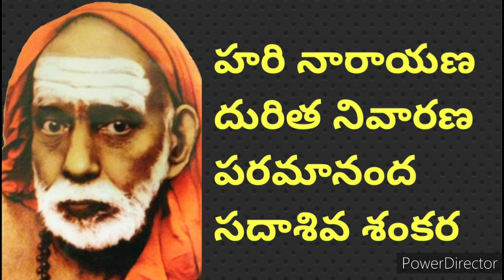mantra upadesam by mahaswamy/kanchi paramacharya/sadhguru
mantra upadesam by mahaswamy/kanchi paramacharya/Sadhguru/everybody can chant this mantra no rules and regulations/nanduri srinivas latest